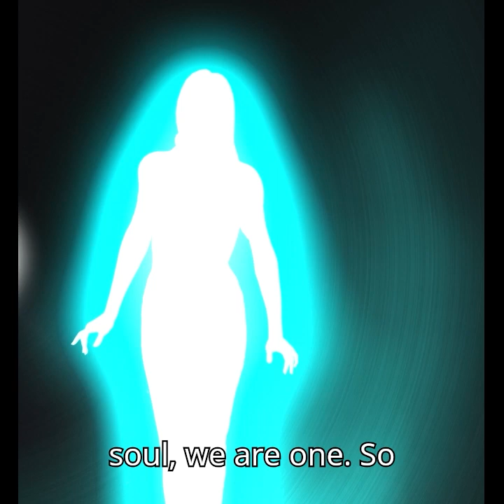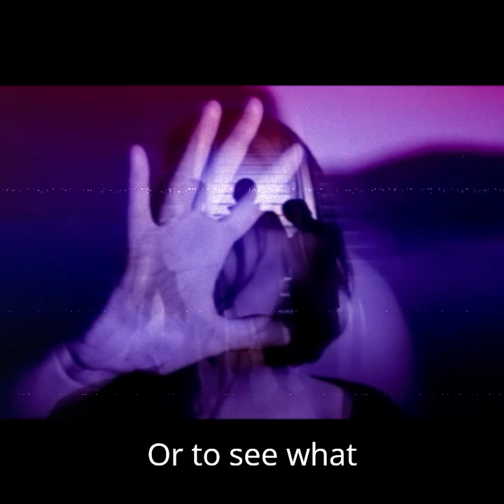Why do bad things happen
When I commented on @MaureenStGermain's video about not needing protection when you live in the 5D world, one of her viewers began asking me questions. This video answers the questions, explaining from a conscious standpoint why bad things happen in this world.